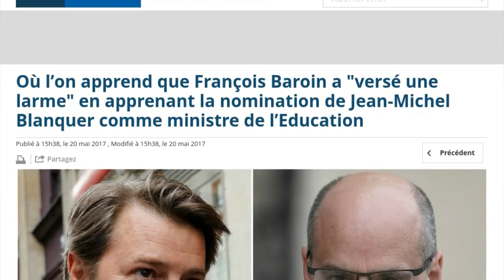François Baroin a "versé une larme" à l'annonce du gouvernement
"Ni droite, ni gauche" ou plutôt "et droite, et gauche" avait martelé Emmanuel Macron tout au long de sa campagne. Une chose est sûre, la nomination de son ministre de l'Education ravit davantage la droite que Najat Vallaud-Belkacem. Le dégoût de l'ex-ministre est loin d'être partagé par François Baroin qui déclare ce samedi 20 mai dans une interview accordée au Figaro avoir "versé une larme" au moment d'apprendre que Jean-Michel Blanquer était au gouvernement au poste où Nicolas Sarkozy avait aussi prévu, selon lui, de le nommer en cas d'élection. Mais ce n'est pas uniquement une proximité politique qui bouleverse tant François Baroin, mais une histoire commune. Les deux hommes se connaissent depuis des décennies. Ils étaient même à l'école ensemble, dans la même classe à l'âge de 8 ans. "C’est de très loin le meilleur, c’est un missionnaire de la transmission du savoir. C’est quarante ans de vie commune, c’est comme un frère pour moi, mon père l’adorait", explique au Figaro François Baroin. Une petite phrase relayée par le Lab d'Europe 1 qui rappelle que le nouveau ministre avait écrit la biographie de Michel Baroin, le père du maire de Troyes.